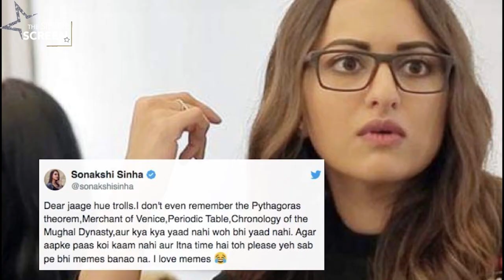YoSonakshiSoDumb trends online, Sinha blasts trolls: Aur memes banao na.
Sonakshi Sinha appeared in the last episode of Kaun Banega Crorepati 11 along with Ruma Devi, an artisan and activist from Barmer, Rajasthan. And ever since the episode was aired on Friday, the Kalank actress has been mercilessly trolled for not being able to answer a seemingly easy question. The actress has now taken to social media to shut the trolls.

The actress took to Twitter and wrote, "Dear jaage hue trolls.I don't even remember the Pythagoras theorem,Merchant of Venice,Periodic Table,Chronology of the Mughal Dynasty,aur kya kya yaad nahi woh bhi yaad nahi. Agar aapke paas koi kaam nahi aur Itna time hai toh please yeh sab pe bhi memes banao na. I love memes (sic)."

Ruma Devi and Sonakshi Sinha didn't know the answer to a question related to Ramayana. They were asked, "According to Ramayana, Hanuman fetched the Sanjeevani herb for whom?"

Sonakshi was not sure about the answer. Initially she said, 'Sita' and later said, 'Rama'. To save themselves from giving a wrong answer and losing all the winning amount, Ruma and Sonakshi resorted to using the lifeline- Ask the expert. With the help of KBC expert, Aaj Tak's Shweta Jha, they answered the question correctly and won Rs 1.6 lakh.

Though they managed to earn the amount, the damage was done. Internet couldn't digest the fact that Sonakshi, who comes from a family who has people with the names of characters from the Ramayana , doesn't know an answer as simple as this. Sonakshi's father is Shatrughan Sinha, which is inspired from Ramayana's Shatrughan, Rama's brother. Her brothers are named after Luv and Kush, Rama's sons. Their home in Mumbai is also called Ramayan.
Source: Indiatoday